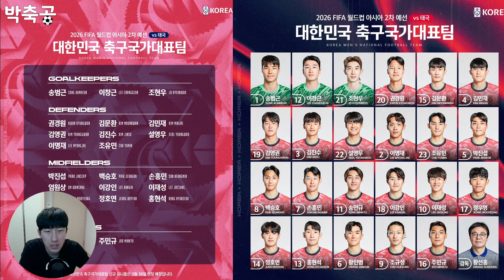이강인-주민규 선발? 태국전 예상 베스트11 라인업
태국전 명단을 예상해 봤습니다.